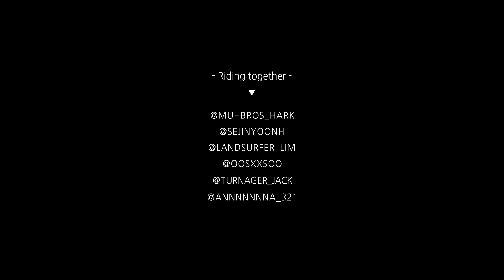Run together! First time! - Carver Skateboards SurfSkate | 함께 달린 첫번째 스트리트 - 카버보드 랜드서핑 서프스케이트 롱보드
There were too many trap.

Jack of Dogtown Presents : Jack runs, Jack shoots, Jack makes.

Jack.

Carver skateboards : MINI SIMMS 27”5 -
Carver Truck : CX4 -
Carver Wheels : 65mm 81a ROUND HOUSE -
Carmera : Blackmagic Micro Cinema -

Muhbros hark.

Deck : RAINBOW WHALE 34”5 -
Truck : XRKP -
Wheels : 70mm 78a -

Sejinyoonh.

Truck : CX4 -
Wheels : 70mm 81a -

carverskate surfing surfer streetsurfing sidewalksurfer smoothstar yow

거리에는 장애물이 참 많더라

Jack of Dogtown Presents : 잭이 달리고, 잭이 촬영하고, 잭이 만들다.

잭.

카버보드 : 미니심즈 -
카버트럭 : CX4 -
카버 휠 : 65mm 81a 라운드 하우스 -
카메라 : 블랙매직 마이크로 시네마 -

학.

데크 : 무지개고래 34”5 -
트럭 : XRKP -
카버 휠 : 70mm 78a -

세진.

트럭 : CX4 -
카버 휠 : 70mm 81a -

카버보드 서핑 서퍼 롱보드 스케이트보드 스무스스타 요우